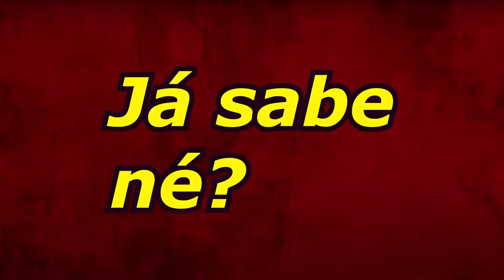Resumo de Boku no hero- 1° Temporada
Eu reassisti boku no hero inteiro pra que voce não precisasse! Relembre todas as temporadas anteriores para assistir a nova!